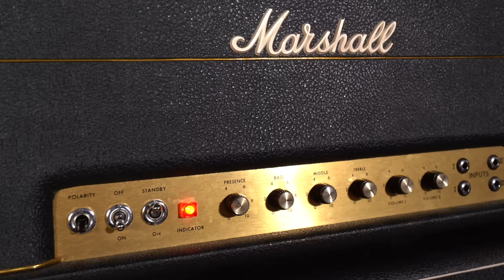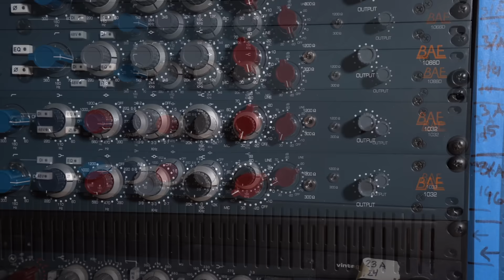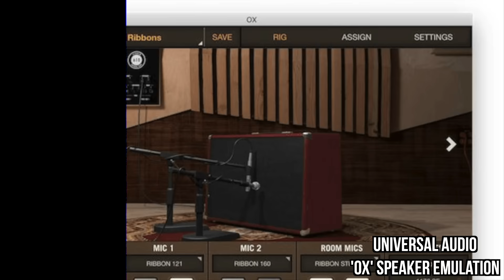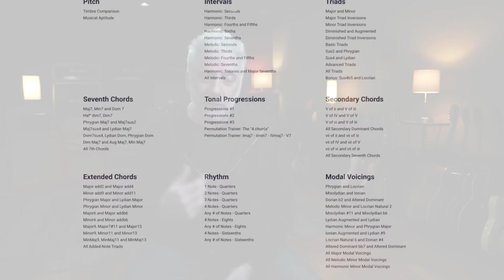So Can You HEAR the Difference?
This is a speaker cabinet shootout using four different cabinets with a 1971 Marshall JMP and Park 50 watt Amplifiers.

Special Thanks to My Supporters:
Joe Armstrong
Brian Smith
Brandon Combs
Robert Hickerty
comboy
Alan Nance
Peter DeVault
Bill Grubbs
Phil Mingin
Tal Harber
Rick Taylor
Bill Miller
Gabriel Karaffa
Brett Bottomley
Matthew Porter
Frederick Humphrey
Paul Noonan
Scott Thompson
Todd Geisler
Harry Brocious
Jaime Villescas
Jeff Peters
Jared Vogt
Todd Geisler
Kaeordic Industries LLC
Duane Blake
Terry Van Belle
Ilya Kravchenko
Nathan Hanna
Thom Theriault
Kai Ellis
Zack Kirkorian
Joe Ansaldi
Jonathan Wentworth-Linton
 Pzz
Marc Alan
Rob Kline
Calvin Wells
David Trapani
Will Elrics
Chris Defendorf
Debbie Valle
JP Rosato
Dave Hawkey
Orion Letizi
Mike Voloshen
Ashley Thompson
Peter Pillitteri
Jeremy Hickerson
Travis Ahrenholtz